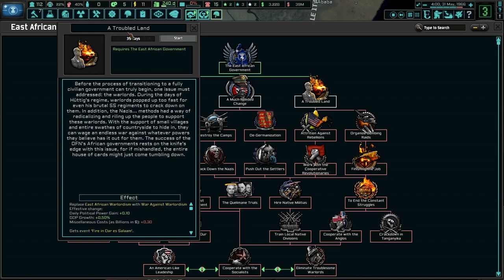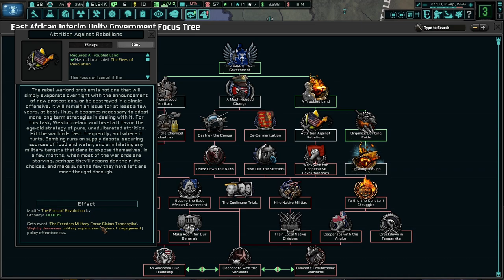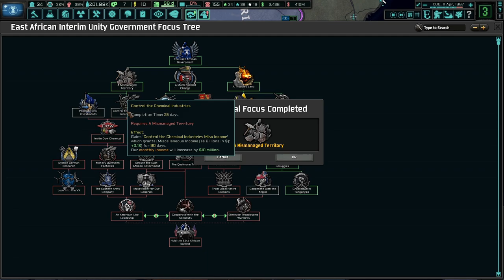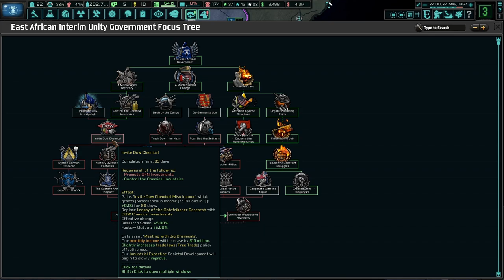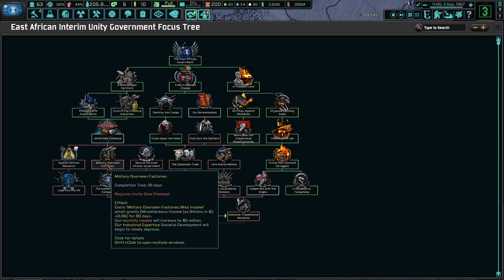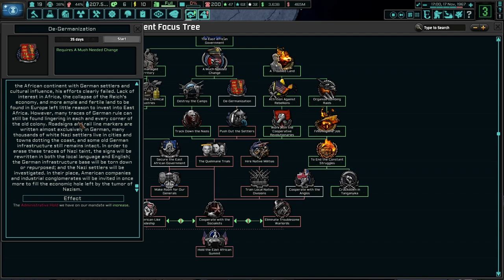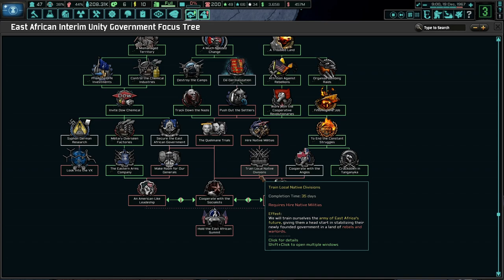What Will Be East Africa's Destiny? TNO: Last Days Of Europe, OFN Mandate Of East Africa